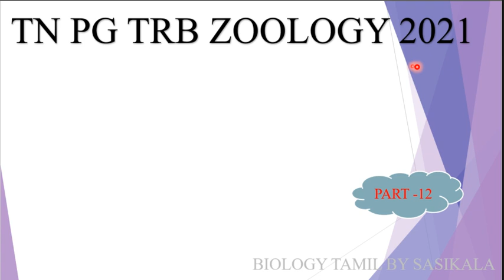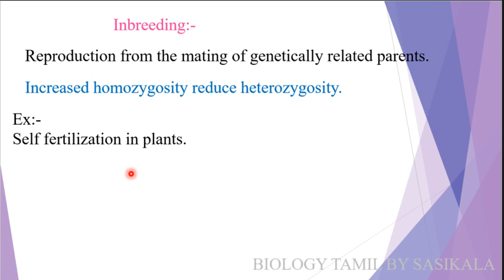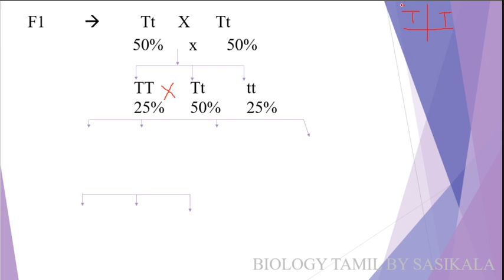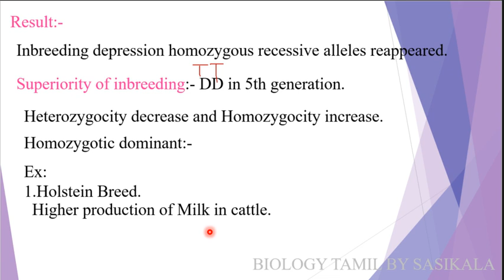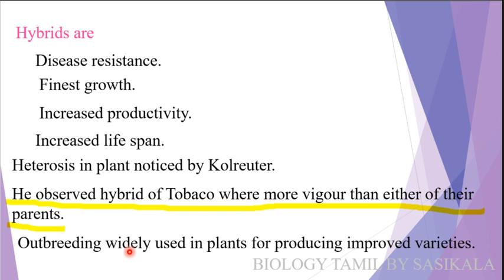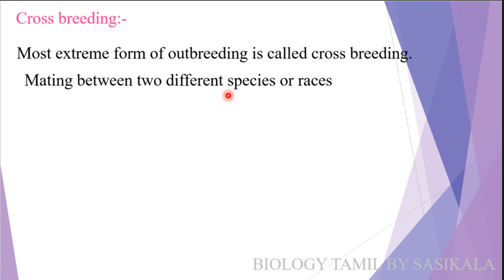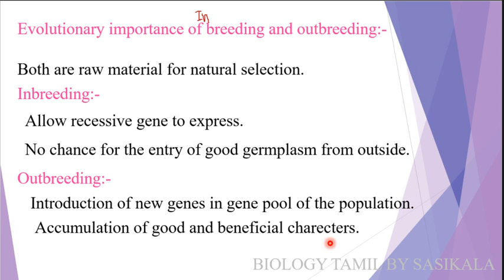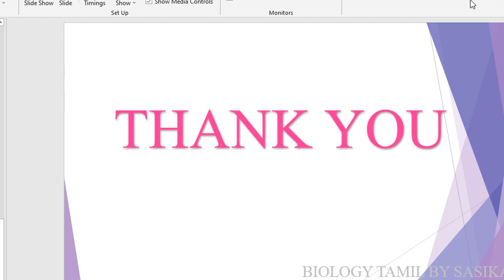TN PG TRB ZOOLOGY -INBREEDING, OUTBREEDING & HETEROSIS- GENETICS-UNIT 5 IN BIOLOGY TAMIL BY SASIKALA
TN PG TRB ZOOLOGY -INBREEDING, OUTBREEDING & HETEROSIS- GENETICS-UNIT 5 IN BIOLOGY TAMIL BY SASIKALA TEACHS ABOUT BIOLOGY IN TAMIL VERY CLEARLY AND SIMPLE WITH PICTURISED MANNER.